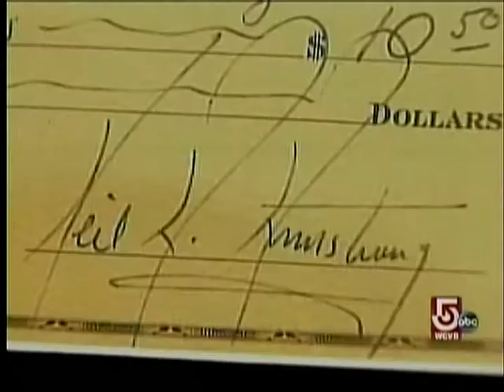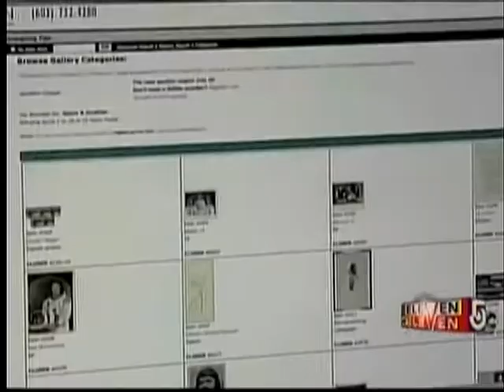Neil Armstrong Autogrph stolen from Logan Airport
July 21, 2010 — A customs declaration form filled out by astronaut Neil Armstrong was allegedly stolen by a U.S. Customs and Border Protection worker and his friend, who together attempted to sell it at auction, announced federal prosecutors Tuesday on the 41st anniversary of the first moonwalker's historic "small step."